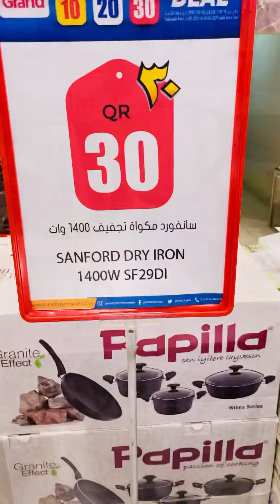10 20 30 promotion |grand hypermarket Qatar 🇶🇦 |12-08-2021 to 08-09-2021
10 20 30 promotion is a valuable product available very low price